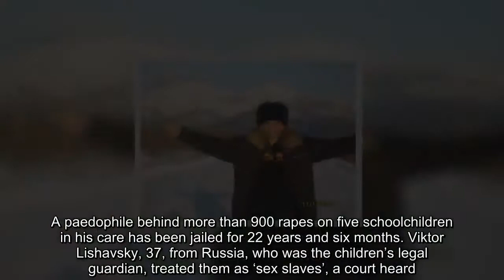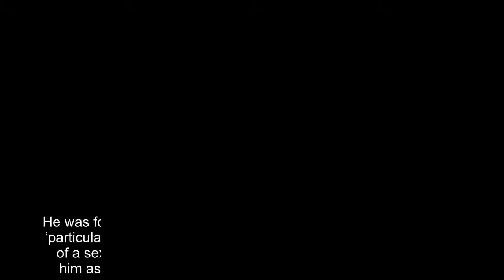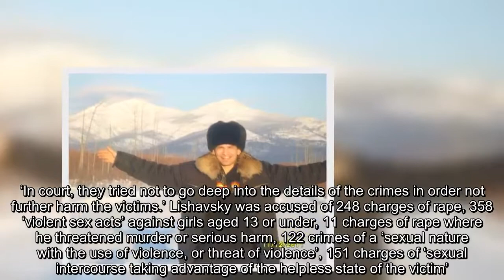Paedophile behind 900 rapes on five children is jailed for 22 years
A paedophile behind more than 900 rapes on five schoolchildren in his care has been jailed for 22 years and six months. Viktor Lishavsky, 37, from Russia, who was the children’s legal guardian, treated them as ‘sex slaves’, a court heard.  The foster father pleaded guilty to all charges but refused to give evidence at his closed door trial in Komsomolsk-on-Amur in the Russian Far East. Lishavsky is believed to be the worst convicted paedophile in Russian history.As the former head of an evangelical church in the town of Amursk, Lishavsky, who ran a shoe repair shop, was a ‘respected’ man that many considered a ‘model foster father’.  He was found guilty of more than 900 counts of rape and violent sexual acts mostly against girls aged 13 or under in his care.  He will serve his sentence in a ‘strict regime’ penal colony, after which he will face another two years where he will be unable to leave the town where he lives.  He was also banned from working with children for a further two decades after his release. Lishavsky was caught after a five year reign of sexual terror when one of the girls confided in her foster mother Olga who had been entirely unaware of his abuse, the judge was told. Other victims then corroborated the accusations against him. Lishavsky and his wife had three children of their own and fostered nine more.  He was found guilty of raping minors, including acts committed with ‘particular cruelty’, and forcing his underage victims to commit acts of a sexual nature using the children’s material dependency on him as a foster father, according to a statement from the court.  He was also convicted of indecent acts without using violence against girls under 16 years old, ‘torture’, and improper performance of responsibilities for raising a minor along with the cruel treatment with a minor.  State prosecutor Tatyana Filatova said: ‘None of the girls complained because each considered him a father. Some told each other about what had happened, but they were not in a hurry to complain to their mother.  ‘The children were taken from an orphanage, and none of them wanted to lose their family. They finally had both a mum and dad.  ‘After discussing everything among themselves, one of the girls said that she was not afraid of her father – and would tell everything to her foster mother.  ‘The mother, in turn, went to the police.The prosecutor said: ‘All these years, the adoptive mother did not see anything, because she often was in hospital with her son.  ‘In court, they tried not to go deep into the details of the crimes in order not further harm the victims.’ Lishavsky was accused of 248 charges of rape, 358 ‘violent sex acts’ against girls aged 13 or under, 11 charges of rape where he threatened murder or serious harm, 122 crimes of a ‘sexual nature with the use of violence, or threat of violence’, 151 charges of ‘sexual intercourse taking advantage of the helpless state of the victim’.  One local newspaper branded him a ‘paedophile sex mo